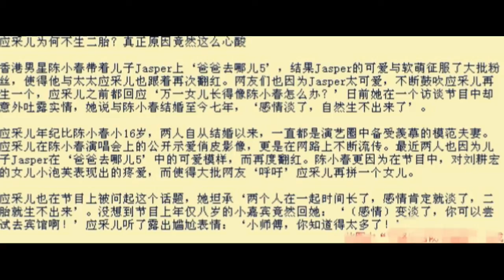应采儿为何不生二胎？真正原因竟然这么心酸